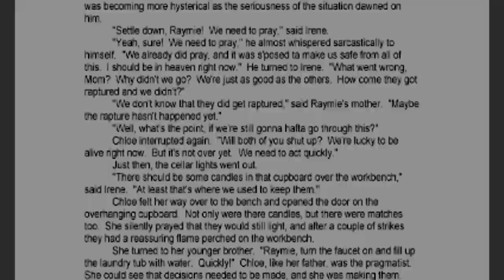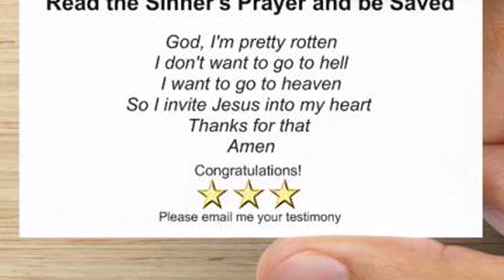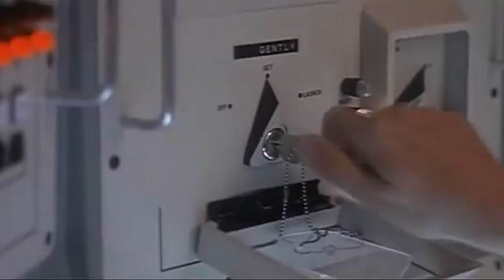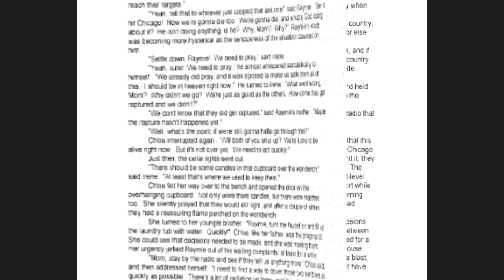Survivors Ch. #1 - Left Behind (Whaat!? No Rapture?) - Apocalyptic Movie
Left Behind is the first chapter of the powerful end time apocalyptic audio book Survivors.  What if those who thought they were prepared were not?

In this first chapter we discover a typical American family forced to wake up to a reality they never expected to happen.

Are we ready for such an event ourselves?

to read an article which goes into more detail on the subject in this video.

to see the author's comments on this video

Survivors is a radical end time apocalyptic novel that doesn't water down the message to make it more palatable.

Follow the main characters in this exciting story that shakes the typical mainstream churchy vision of the end times, and throws them into a context where they are forced to reconsider many of the pet doctrines they once held onto.

Will they lose their faith?  Or will they discover the real thing and overcome the great trials that will face everyone in the end times?

End Time Survivors is a movement preparing people for something called "The Great Tribulation".  We welcome contributions from others.